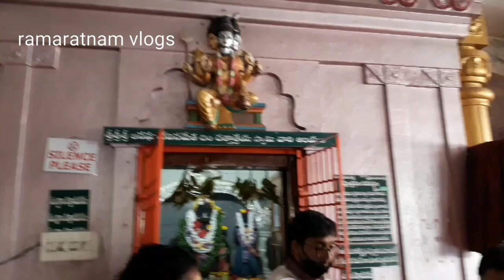అనఘాష్టమి | దత్తాత్రేయ పూజ దర్శనం | మీఅందరికీ అనఘాష్టమి శుభాకాంక్షలు | ramaratnam vlogs